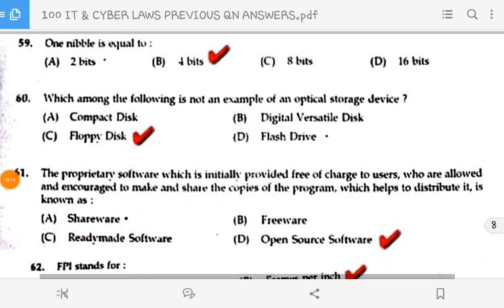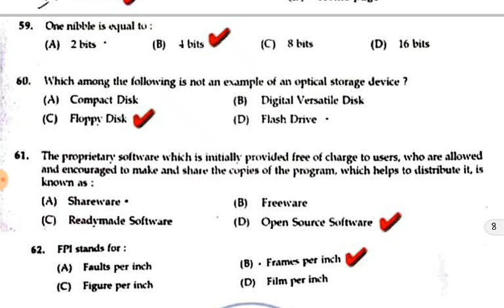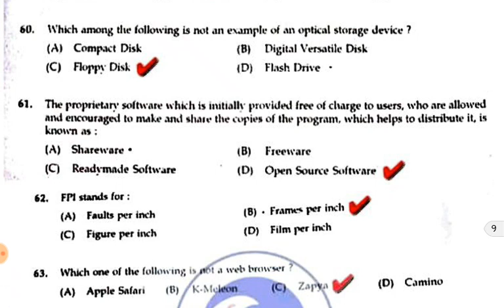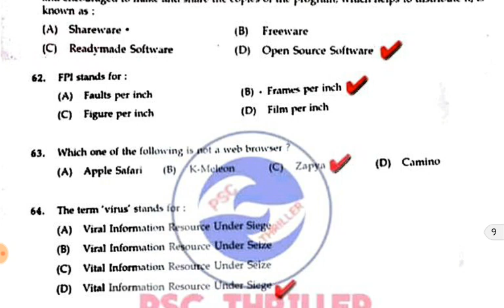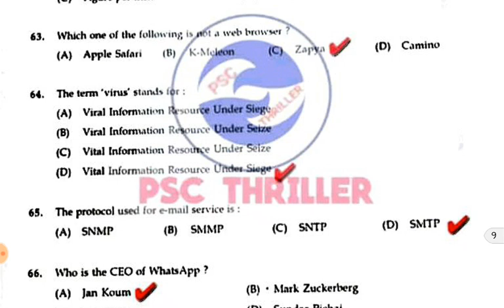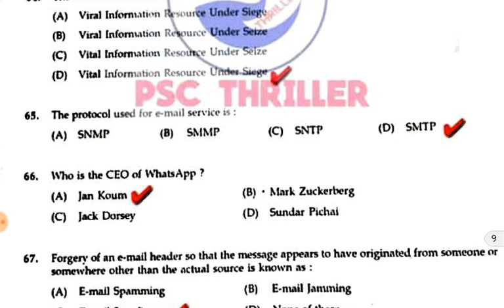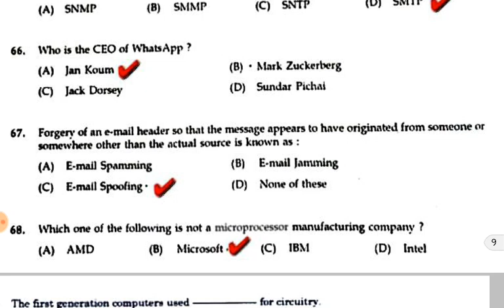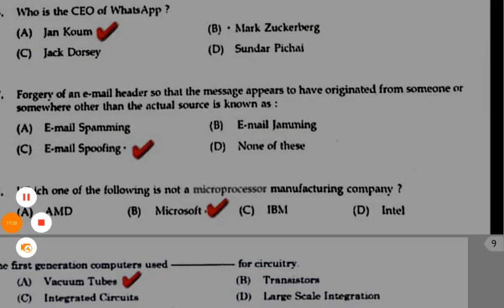KERALA PSC I T INFORMATION TECHNOLOGY... Company corporation assistant civil police officer.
Kerala psc information technology.